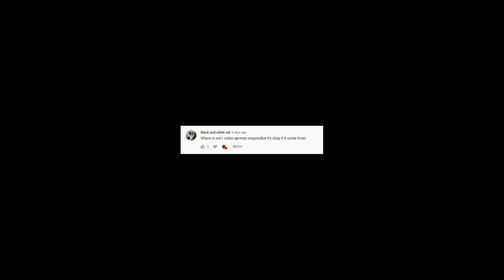[HoI4] But what if German Empire had Nukes in WW1?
We're depicting a scenario in which Europe tries to annihilate itself for good - or a while at least.

Both songs credited to:
Karl Casey @ White Bat Audio